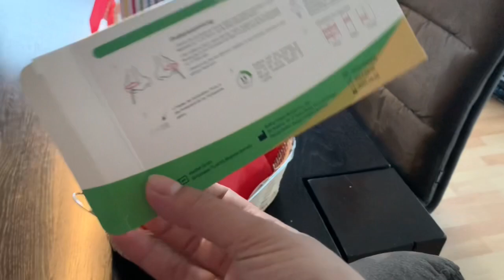德国四月份下起了大雪，德国婆婆第一次吃很辣的火锅，一边喊辣死了一边喊着还要吃